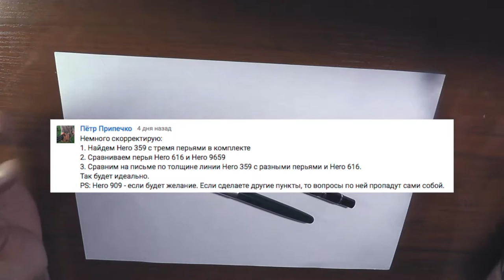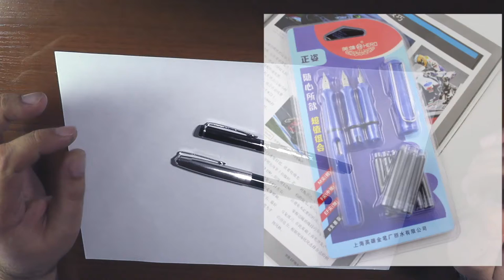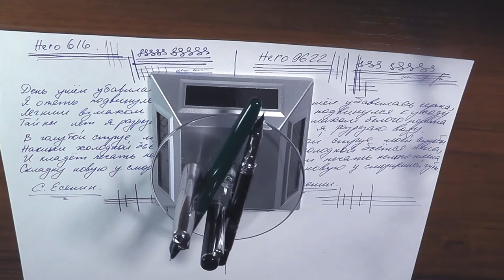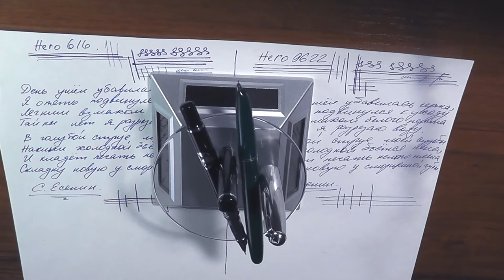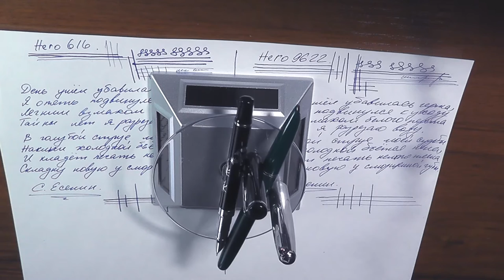Сравнение Hero 616 и HERO 9622 (27.03.2016)